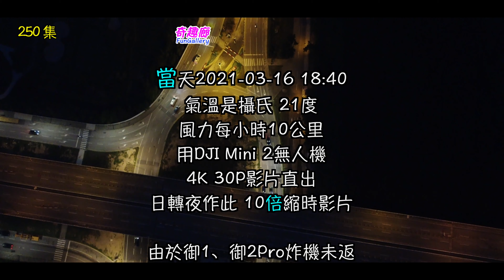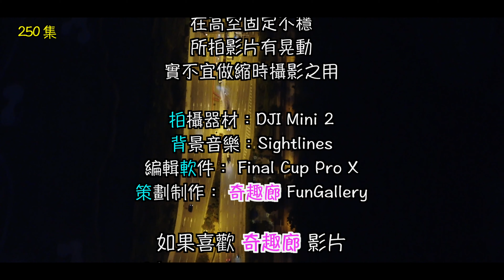上帝視角｜日轉夜｜海濱圓形地｜10倍縮時攝影 | 澳門氹仔｜4K｜250集